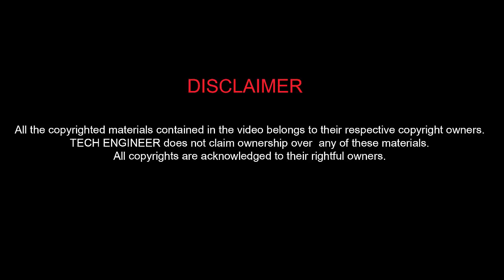HBO Was Hacked By "OurMine" Group